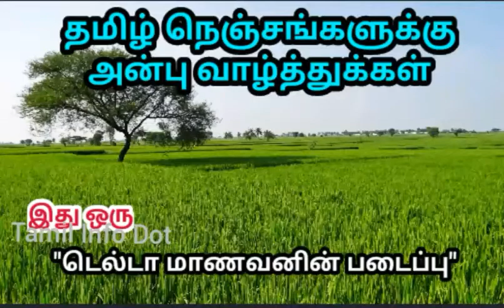செம்பருத்தியில் இவ்வளவு மருத்துவ குணங்களா?அறிவோம் வாருங்கள்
செம்பருத்தி செடியின் பூ,இலை,மொட்டு,வேர்,பட்டை என அனைத்துமே மருத்துவ குணங்கள் கொண்டது.

"தெரியாதவற்றை தெரிந்துக்கொள்வோம்
தெரிந்தவற்றை பகிர்ந்துக்கொள்வோம்"